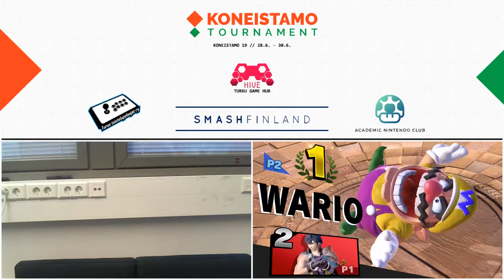Koneistamo 19 - Ultimate Singles - Grand Finals - Solobattle(Wario) vs Lancelot(Chrom)